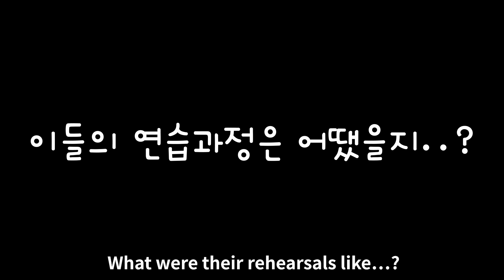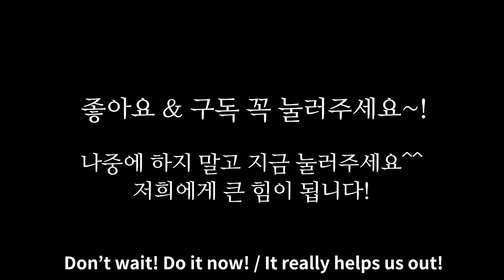(ENG)여기가 한국인지 미국인지 구분 안가게 만드는 미국 고등학교 합창단 근황!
시카고에 거주하며 한국전통문화를 알리는 해외 국악 공연 단체, 시카고 한국전통예술원 (Korean Performing Arts Institute of Chicago, KPAC)! "구독"과 "좋아요"는 힘이 됩니다^^

※ 영상 중간에 광고를 다 봐주시면,  유투브를 통해 저희에게 후원금이 들어오게 됩니다~! 귀찮으시더라도 끝까지 다 봐주시면 해외에서 한국문화를 전파하는 KPAC 한국문화 전도사들에게 큰 힘이 됩니다!

👉글렌바드 고등학교 합창단의 '아리랑' 공연👈

※ 후원하는 방법
 ① 한국
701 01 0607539  국민은행 김병석